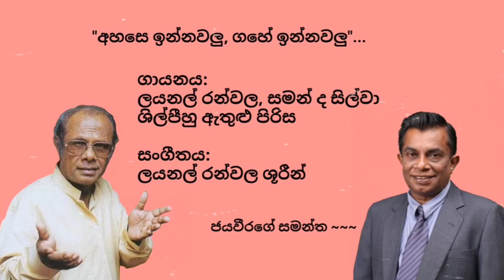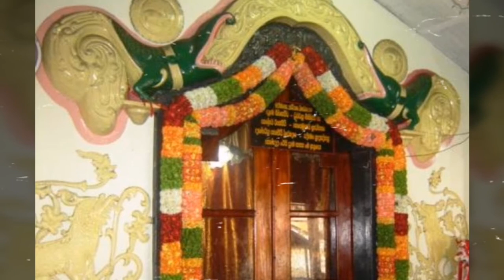අහසෙ ඉන්නවලු - ගහේ ඉන්නවලු Ahase innawalu gahe innawalu - Lionel Ranwala and Saman De Silva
"අහසෙ ඉන්නවලු, ගහේ ඉන්නවලු"...

ගායනය - ලයනල් රන්වල, සමන් ද සිල්වා ශිල්පීහු ඇතුළු පිරිස
සංගීතය - ලයනල් රන්වල ශූරීන්